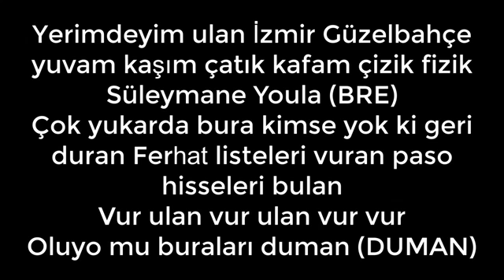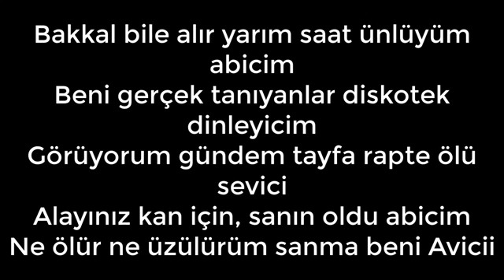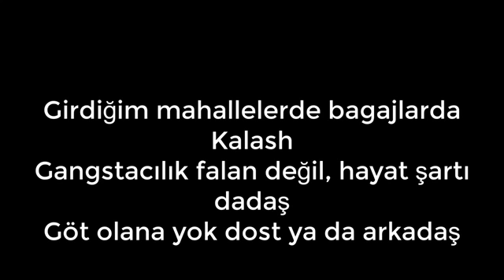Lyrics-BEN FERO ARKADAŞ SÖZLERİ